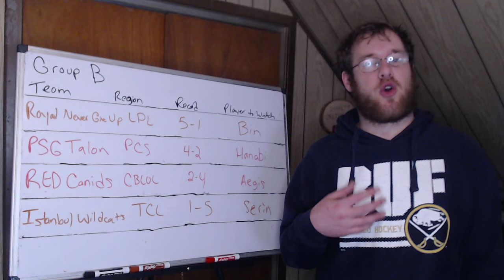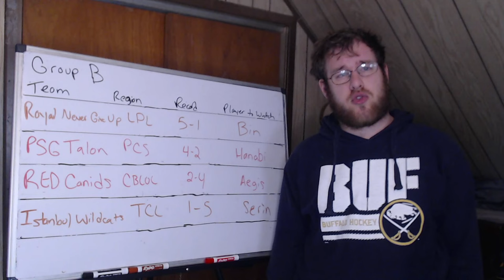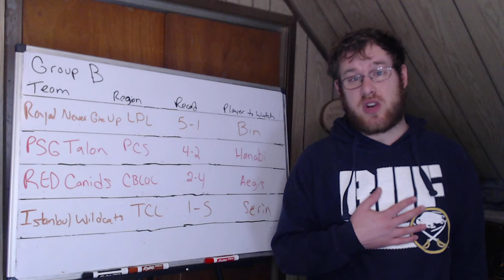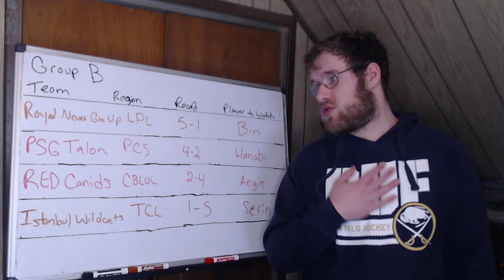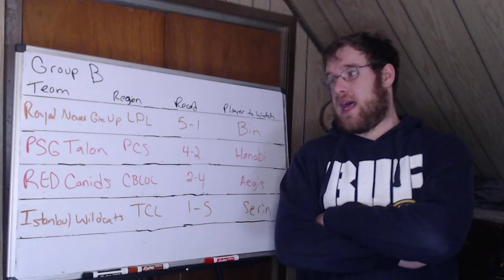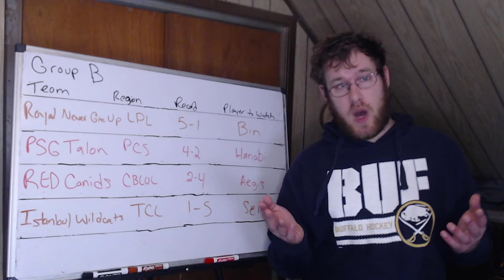MSI 2022 Preview: Group B Predictions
In this video I go over how I believe Group B will fare at MSI 2022 in Korea.